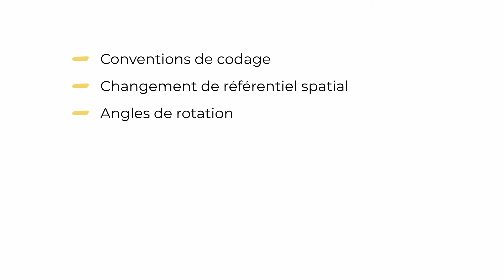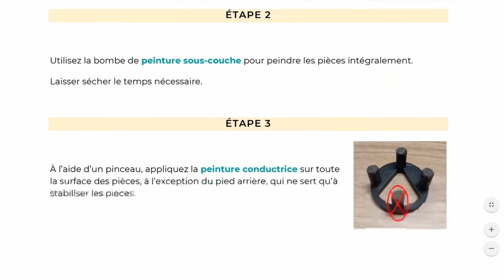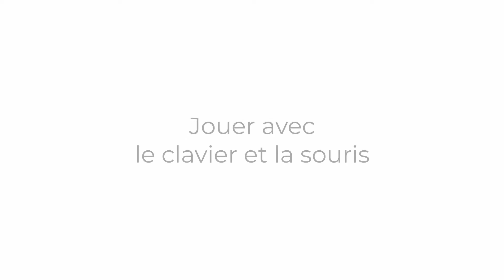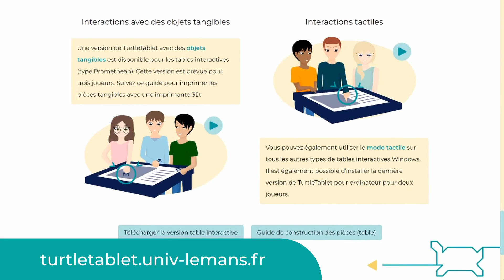TurtleTablet research project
TurtleTablet est un jeu collaboratif pour apprendre les bases de la programmation informatique.